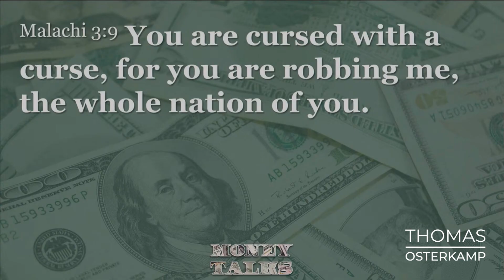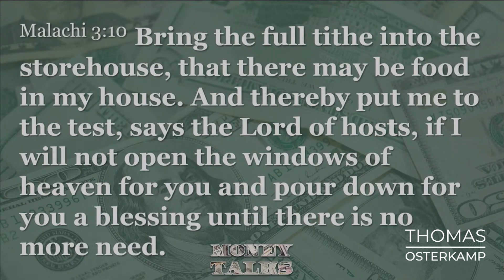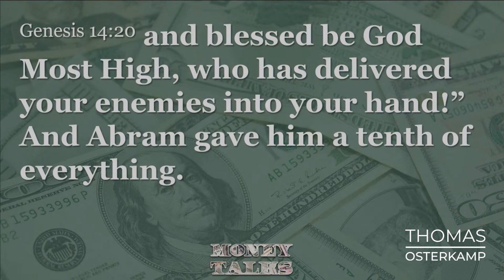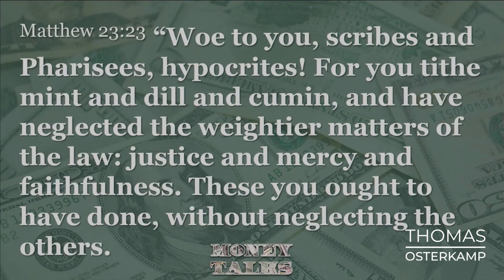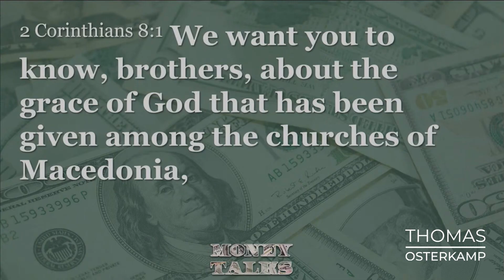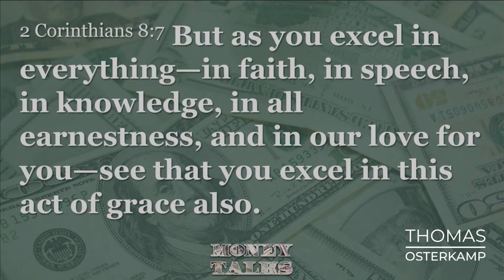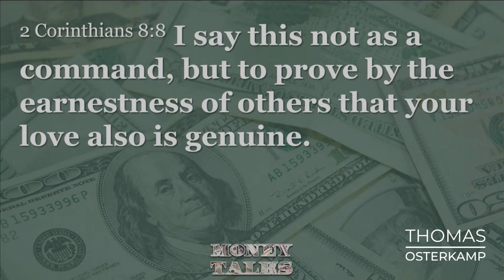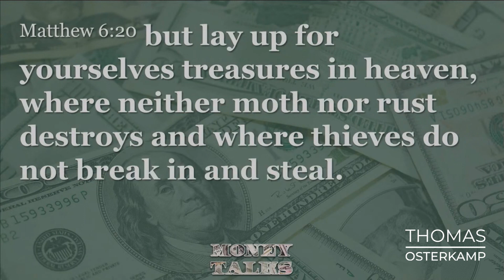Giving - Money Talks | Week 4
The final message in my Money Talks series. In this message we explore what giving ought to look like for a follower of Jesus.

And you can follow Thomas on Instagram @thomasosterkampjr, Facebook @Mt.DewManiac @MtDewManiac on X.